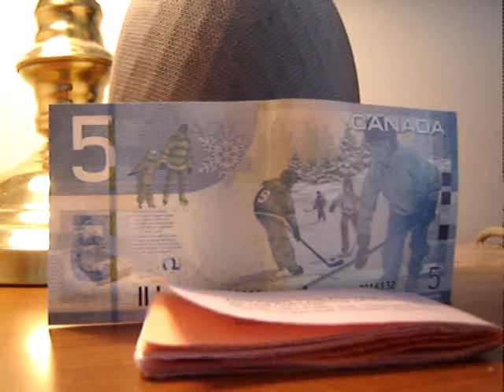小李飛刀 之 病態賭徒 (怪俠一條毛清唱)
成日賭波都輸錢
麻雀馬仔不爭氣
天天賭未贏過
係咁輸一世無結果
明知賭錢多欺詐
寧願輸錢都去賭
輸得少當贏左
錢輸晒你地仍願賭
沉迷賭 永不知錯
未贏過 只歎奈何
係咁輸早已經慣
仲要賭餐飽
成副身家輸光晒
仍願借錢再賭過
輸一世熱情未冷
賭錢你地唔認錯

填詞:港男
主唱: